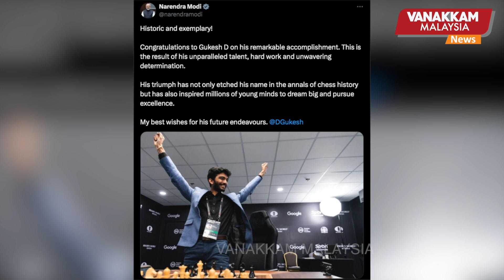13/12/2024: Gukesh from India creates history as the youngest-ever World Chess Champion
Gukesh from India creates history as the youngest-ever World Chess Champion